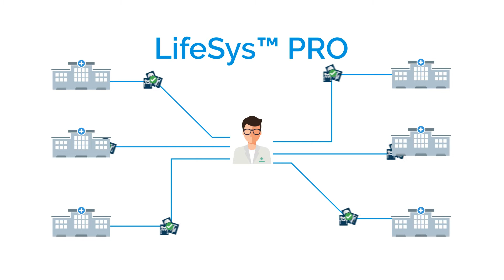LifeSys™ PRO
View studies and write reports ON THE GO!